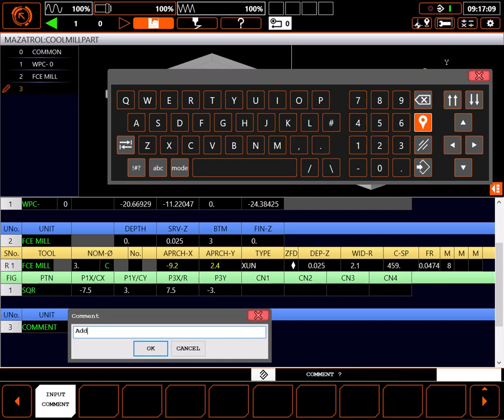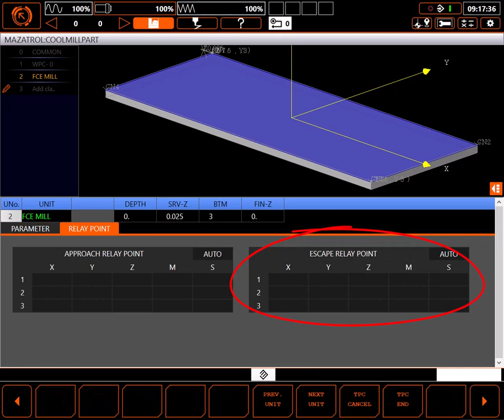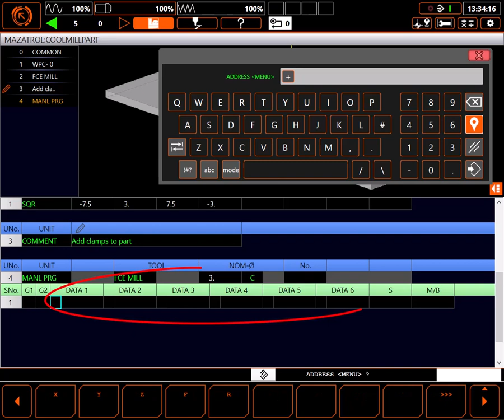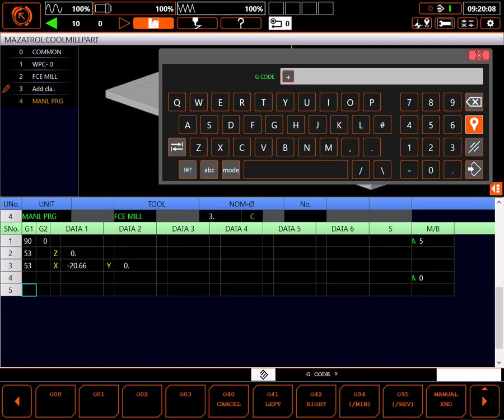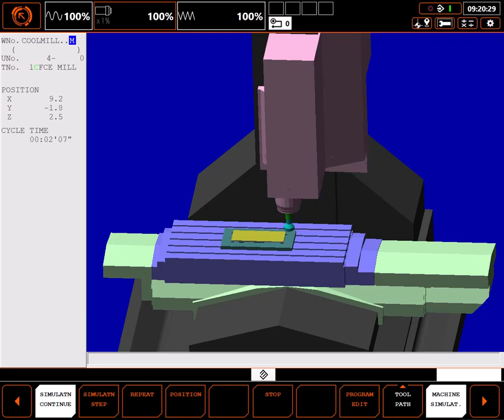MAZATROL Programming Briefs - Manual Programming Unit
This tutorial reviews the MAZATROL Manual Unit of a 3-axis mill.